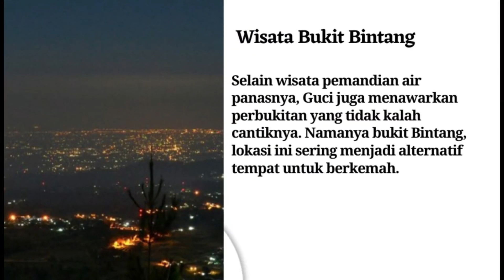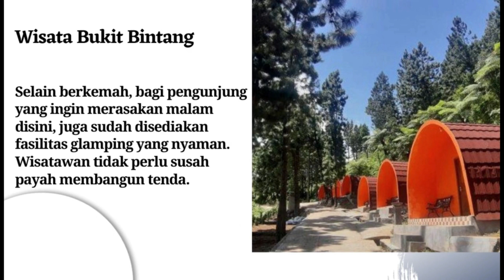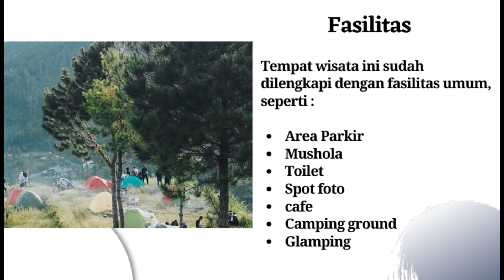Wisata Bukit Bintang Guci Kabupaten Tegal | Penginapan Glamping Bukit Bintang | Jalur Perjalanan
Wisata yang berada di lokasi yang sama dengan Penginapan Glamping (Glamor Camping) ini, menghadirkan spot foto konsep bangunan (arsitektur), pernak-pernik China dan Jepang.

Namun spot foto dengan konsep lokal atau yang biasa juga tetap disediakan, seperti properti motor vespa, sangkar burung, kastil, dan masih banyak lagi.